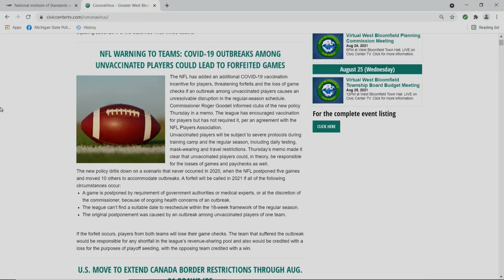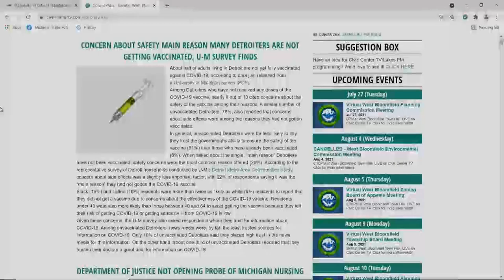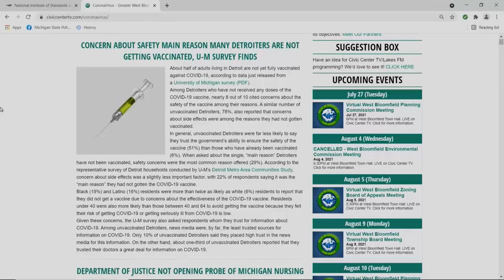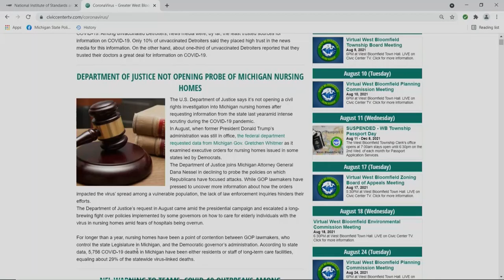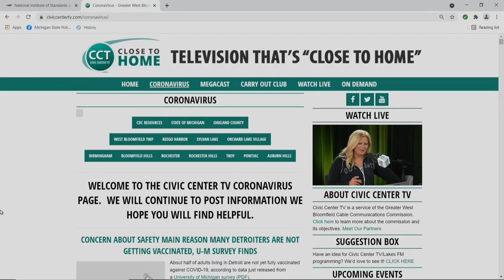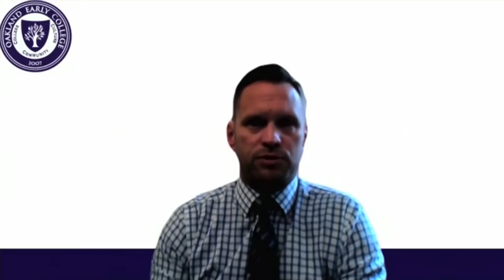Detroit Sports Updates, Pot Pies, Children’s Literacy & More! | Full Megacast, July 23, 2021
Literacy for Kids Founders, Jayne Rose-Vallee and Heather Mertz talk about their non-profit organization's work in the community connecting literacy to the arts.

Great Lakes Pies of Clawson Owner, Jannie Teitelbaum talks about all the tasty food at her restaurant, how she got into the restaurant business and the status of her business as Michigan continues to re-open.

Locked on Lions Podcast Host, Matt Dery and Fox 2 Sports Reporter, Woody Woodriffe talk about the upcoming NHL and NBA Drafts, as well as the outlook for the second half of the Detroit Tigers regular season and looking forward to the Detroit Lions season this fall.

Newly-appoint Head of School at Oakland Early College, Morrison Borders talks about taking over the leadership of O.E.C. as students and teachers navigate transitioning back to face-to-face learning this fall.

Oakland County Health Division Medical Director, Dr. Russell Faust, M.D., Ph.D., talks about the 17 cases of Legionnaire's disease reported in Oakland County, what the disease is and how residents and visitors can prevent themselves from contracting it.